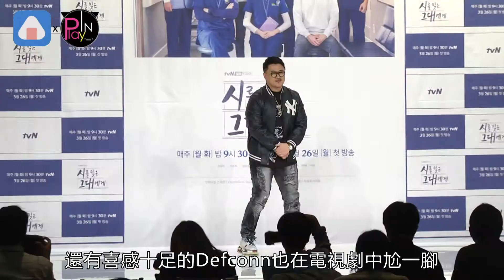【韓國】韓男諧星變身演員 自曝靠朴寶劍磨演技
tvN新劇《致忘了詩的你》，20日舉辦了製作發布會，除了李浚赫、李侑菲、張東尹這些高顏值的男女主角，還有喜感十足的Defconn也在電視劇中尬一腳，活耀於綜藝節目的Defconn，這回變身演員在戲中挑戰重要角色，他虛心表示，那Defconn有沒有學習演技的對象啊?有點期待Defconn的表現呢